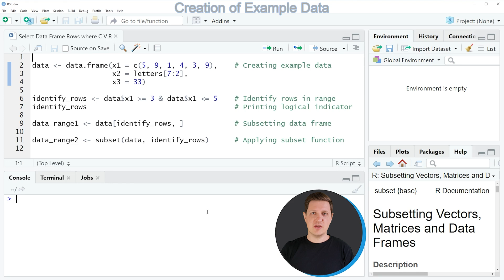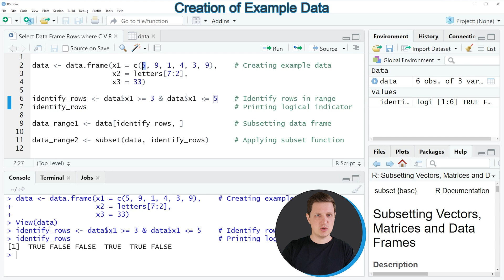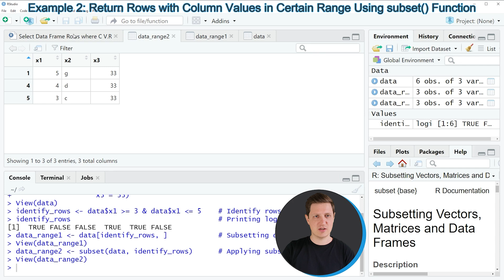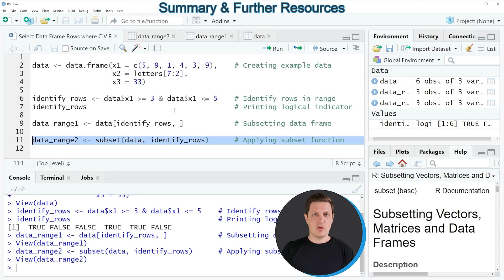Select Data Frame Rows where Column Values are in Range | Using Square Brackets & subset Function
How to select data frame rows where column values are in range in the R programming language. More details
R code of this video:

data ‹- data.frame(x1 = c(5, 9, 1, 4, 3, 9),    # Creating example data
                   x2 = letters[7:2],
                   x3 = 33)

identify_rows ‹- data$x1 ›= 3 & data$x1 ‹= 5    # Identify rows in range
identify_rows                                   # Printing logical indicator

data_range1 ‹- data[identify_rows, ]            # Subsetting data frame

data_range2 ‹- subset(data, identify_rows)      # Applying subset function